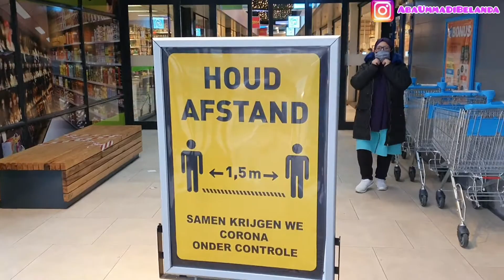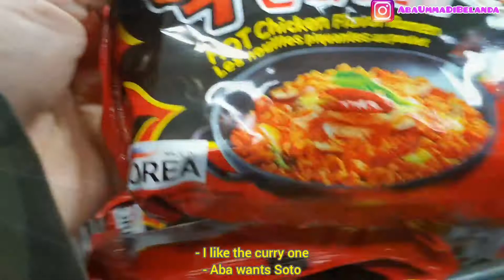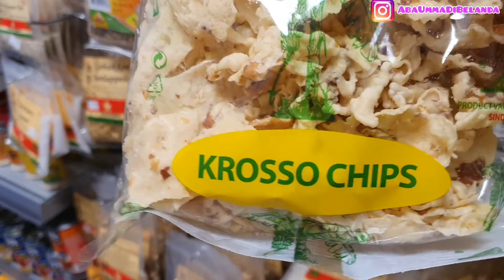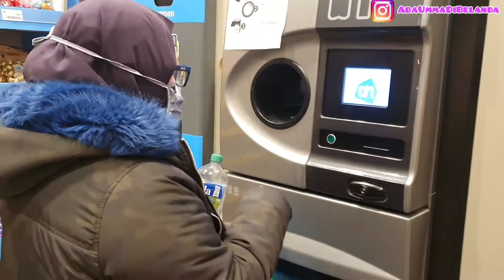BELANJA MINGGUAN! Supermarket Canggih Di Belanda Habis 1,6 Juta | Contactless and No Cashier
Waktunya belanja mingguan nih.. ke supermarket yang udah canggih, ngescan sendiri selama belanja, bayar sendiri ngga pake kasir. Lumayan juga habis 1,6juta cuma belanja begitu aja. Mahalnya biaya hidup di Belanda hehe... pas unboxing barang belanjaan, eehhh ngga sadar roti udah dimakanin kucing.. yahhh wassalam deh

In shaa Allah kami akan berusaha terus untuk memberikan konten terbaik buat kalian.
Terima kasih teman-teman semua!